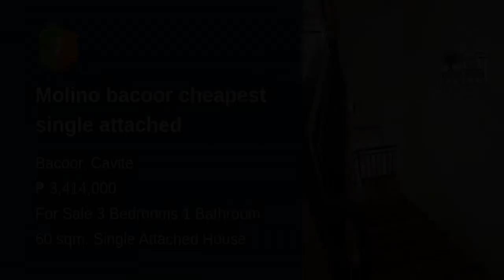Molino bacoor cheapest single attached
Number of Bedrooms: 3
Number of Bathrooms: 1
Floor Area: 60 sqm.
Lot Area: 60 sqm.
House Type: Single Attached House
Number of Floors: 2